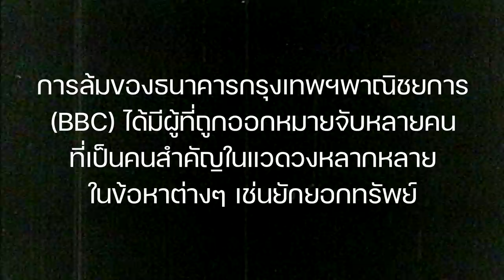คุยคุ้ยคน | พล.ต.อ.เสรีพิศุทธ์ เตมียเวช | ศึกช่วงชิงอำนาจสีกากี | มือปราบตงฉิน PART 5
มือปราบตงฉิน part 5
ศึกช่วงชิงอำนาจสีกากี
พล.ต.อ.เสรีพิศุทธ์ เตมียเวช
นายตำรวจน้ำดีอีกหนึ่งท่านที่คนไทยให้ความเชื่อถือศรัทธา..หนึ่งในมือปราบตงฉินที่ปฎิบัติหน้าที่ด้วยความซื่อสัตย์สุจริต.. ไม่ว่าจะเป็นผู้มีอิทธิพลหรือเจ้าของบ่อนการพนันที่ไหน.. ก็ไม่เคยเกรงกลัว…และไม่ว่าจะถูกกลั่นแกล้งทางราชการมาอย่างมากมาย..ก็ไม่เคยคิดจะท้อถอยและต่อสู้เพื่อความยุติธรรมตลอดเวลา…ติดตามได้ในคลิปนี้ครับ